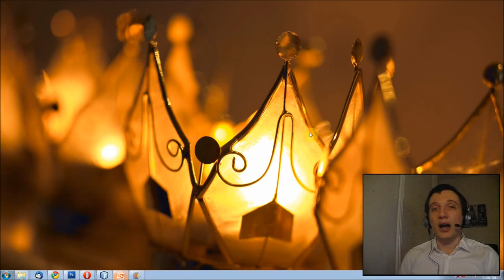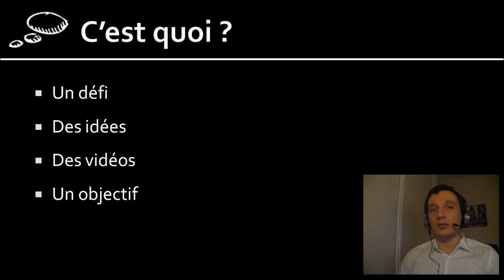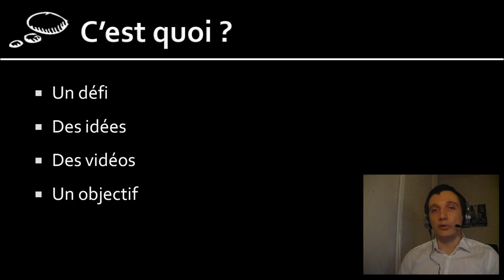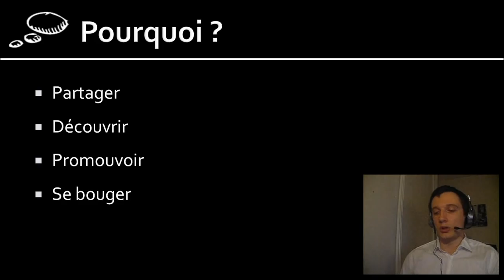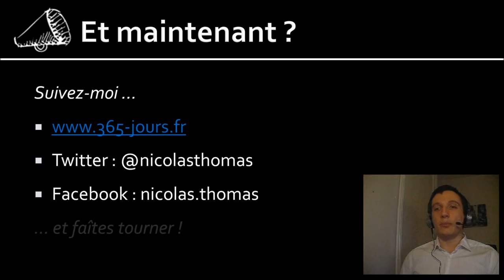Episode n°1 - Présentation du projet